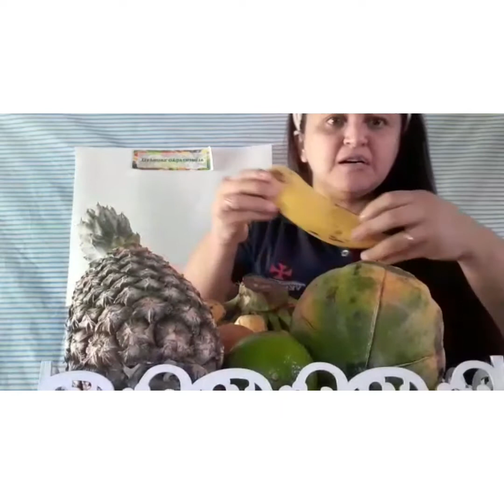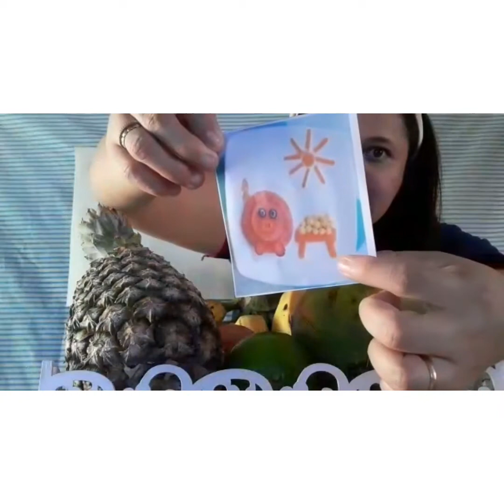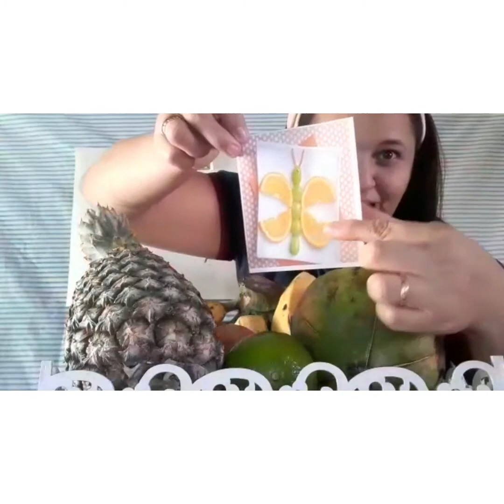Aula de Natureza - Tia Dany Dantas - Pré I - Unidade Patos - 9 de julho